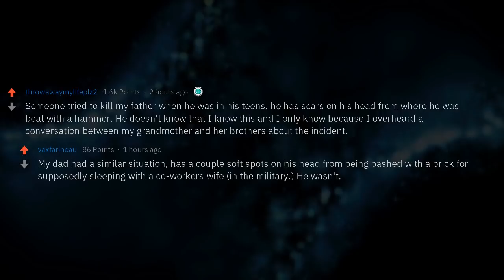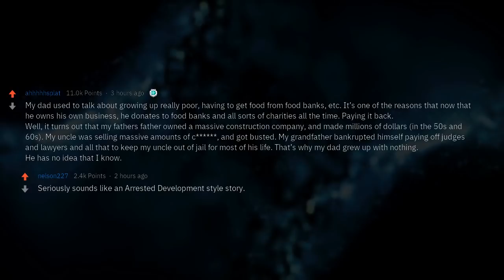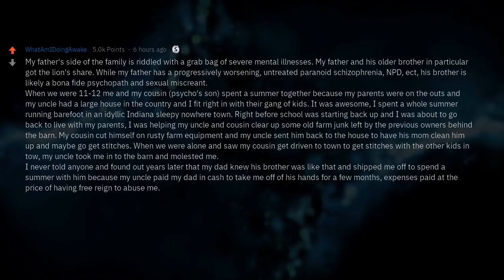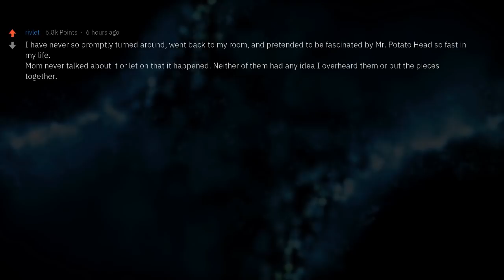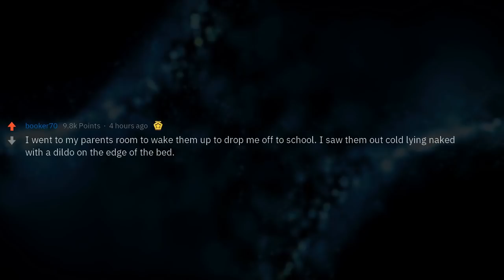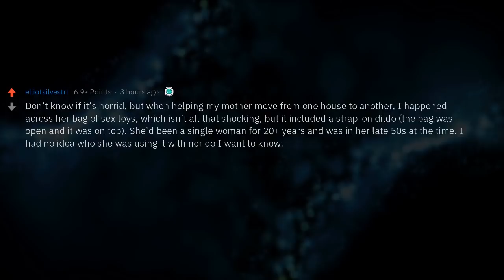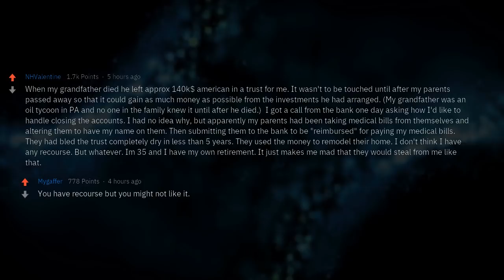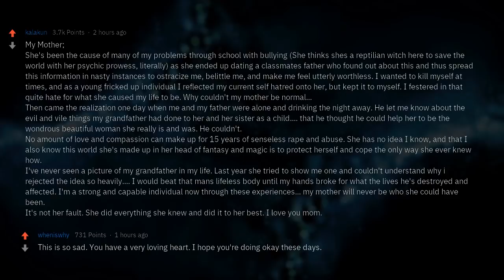Horrid Secrets Your Parents Have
What horrid secrets do your parents have, and are oblivious to you being aware of?